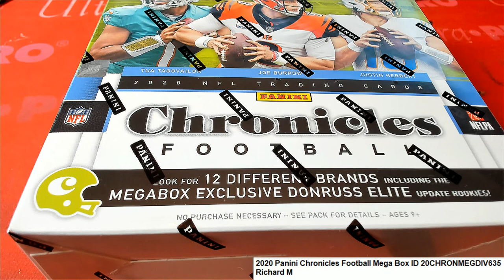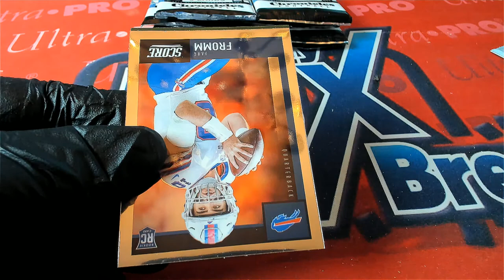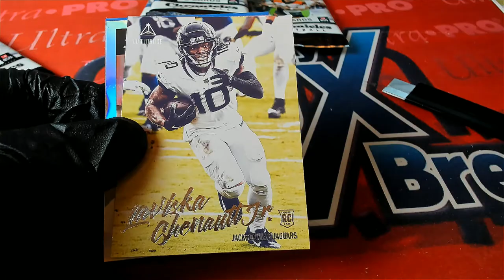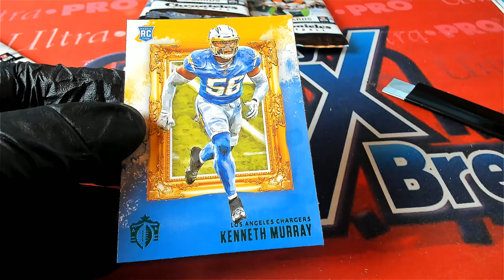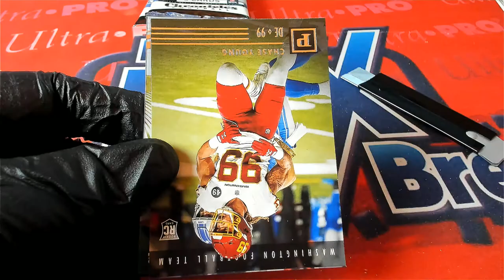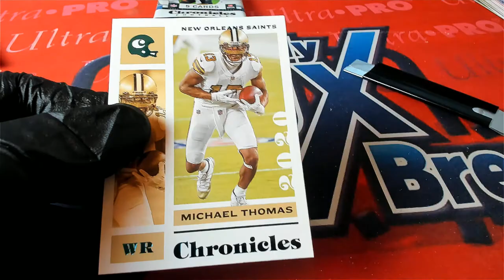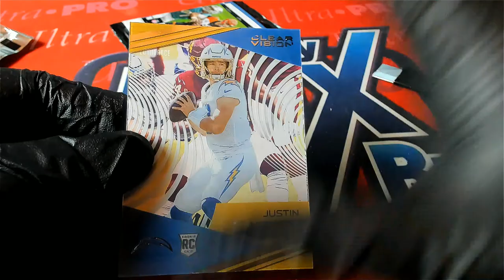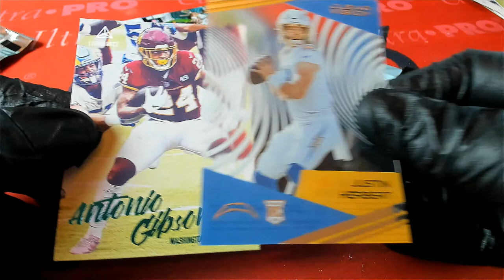2020 Panini Chronicles Football Mega Box ID 20CHRONMEGDIV635